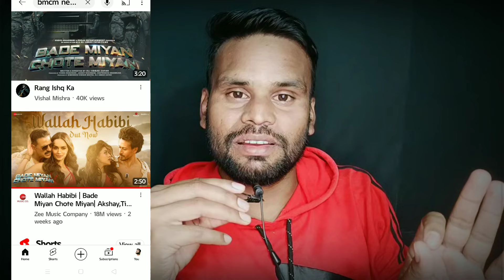Bade Miyan Chhote Miyan vs MAIDAAN | Kiski Promotion Achhi Hai | Akshay Kumar, Ajay Devgan, Tiger